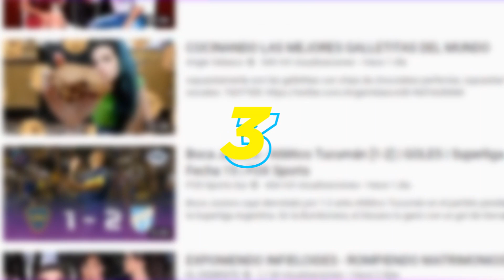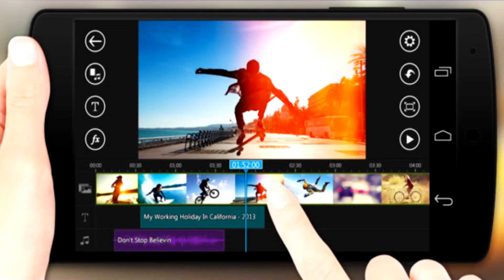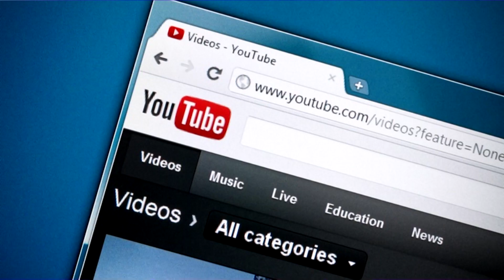👉Cómo ser un Youtuber👈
El gran Jorge Flores nos da unos buenos tips para iniciarnos en Youtube 😂 ///